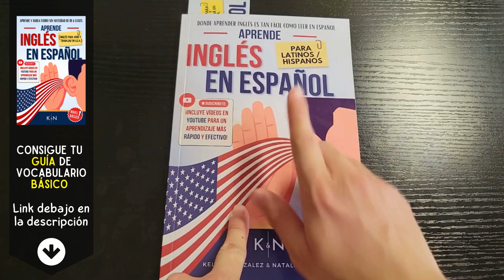Cómo pronunciar: "What's happening?" "¿Qué está pasando?" "Qué está ocurriendo" en inglés Americano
Aprende a decir: "Qué está pasando?" en inglés: Pronunciación, sílabas, IPA, Acento y ejemplo real.
👉 CÓMO SE DICE "Qué está pasando?" en inglés correctamente,
👉 CÓMO DECIR: "What's happening?" EN INGLÉS AMERICANO.
👉 SÍLABAS Y ACENTUACIÓN EN: "What's happening?",
👉 "What's happening?" SEGÚN EL IPA ALFABETO FONÉTICO INTERNACIONAL,
👉 EJEMPLO REAL EN INGLÉS DE: "What's happening?",
👉 "What's happening?" POR HABLANTES NATIVOS.

👇 APRENDE INGLES EN ESPAÑOL (GUÍAS DE ESTUDIO): 👇